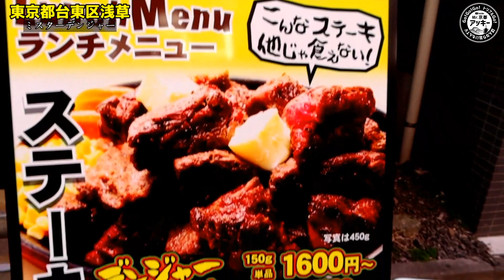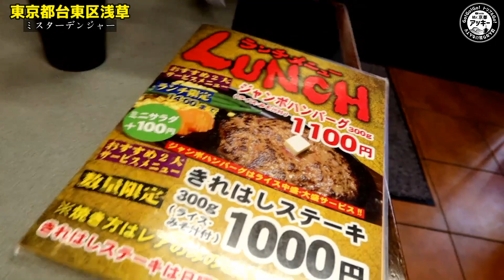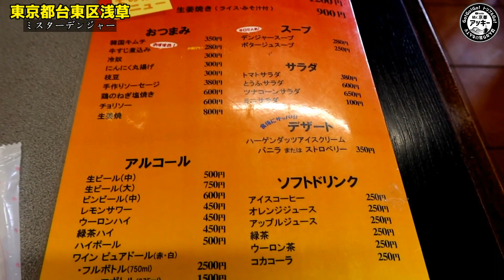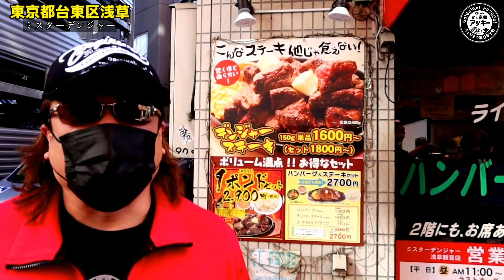特大ステーキ(ライス爆盛り)【日本一危険なステーキハウス】元プロレスラーの店【ミスターデンジャー】東京浅草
【本日のお店】